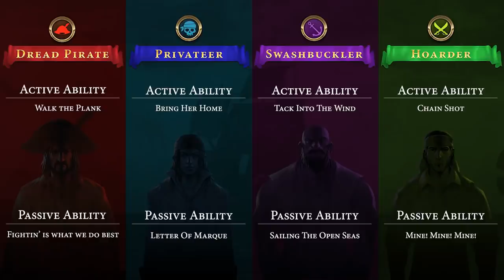Что будет в октябрьском обновлении Sid Meier's Civilization VI?